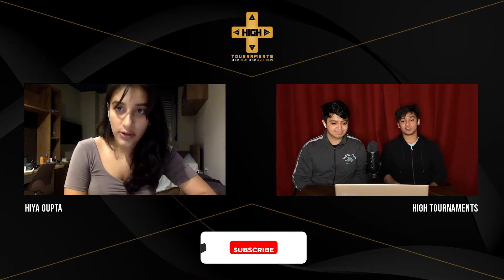DIVING DEEPER INTO CAREER IN MUSIC, RECORD LABELS & MUCH MORE ft HIYA GUPTA || High Talks #23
Our rockstars HimanshuGuptta and MujtabaZubairAhmed are here to provide you the Master Class you all would be super interested in with Hiya Gupta, an individual with a passion to revolutionise the music industry!

We cover her journey into the music industry to dicover her plans for the industry as well as to learn about how any musican can get signed by a record label.